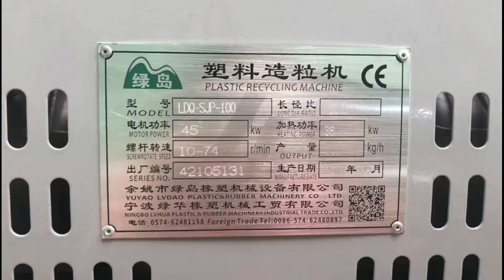How Crushed TPU Flakes Is Recycled?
Thanks for your watching @scarletcarol9885
Special force feeder for soft TPU flakes and longer water tank for cooling .
Single stage for clean material with lower cost.
Our new-design pellet cutter is for higher concentricity which is suitable for plastic Elastomer